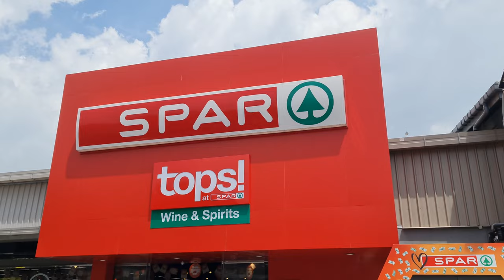How to make a fruit salad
Hi Friends,

Today I’m showing you how to make a yummy fruit salad. It’s very easy and you can make a fruit salad too as I did.

Remember to wear a face mask and keep your hands clean these days because of coronavirus when you are going outside shopping.

Eat healthily and be healthy my friends.

Background image by Sidekix Media from Unsplash

Thank You @sparsrilanka

Ingredients :
Fruits
Raisins / Plums
Häagen-Dazs Vanila Ice cream
Baraka Pure Bee Honey
Lime / Lemon
Himalayan Salt